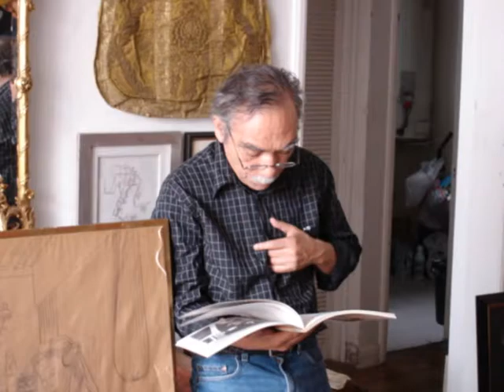Desde el Estudio del pintor Benjamín Domínguez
Aún recuerdo ese día...caminando por la condesa CDMX, rumbo al estudio del Pintor Benjamín Dominguez (hoy fallecido), nos dejó entrar a su mundo interior a un grupo de estudiantes del Diplomado Periodismo Cultural, compartió lecturas, anécdotas, mostró pinturas, se dejó fotografíar, es un buen recuerdo que jamás olvidaré.

Las fotos las tomé en aquel tiempo con una camara sony (no existían los celulares de alta definición como los que existen actualmente). Hoy es más practico tomar fotos y vídeos desde un celular para editar y subir vídeos a youtube, antes no.

Recuerdo de Abril 2007...ya pasarón 10 años desde aquel encuentro.